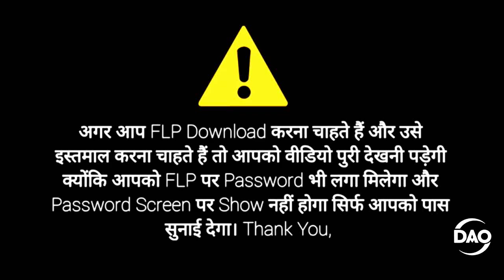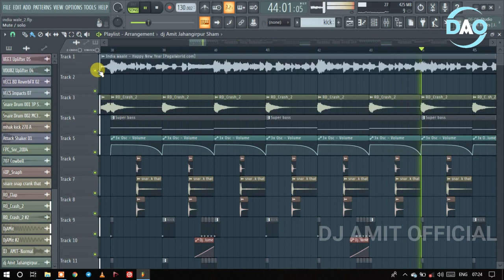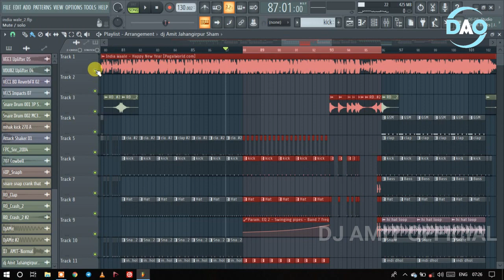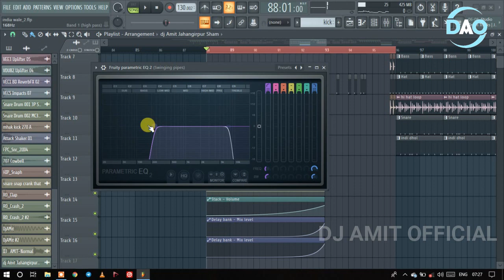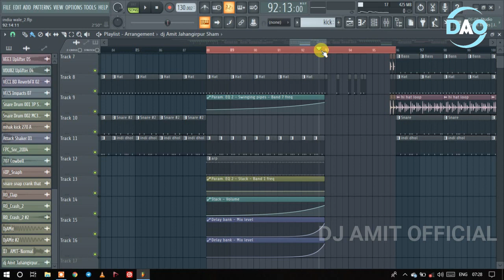15 August Mix No Voice Tag + FLP Project || India Wale || Desh Bhakti FLP Project || DJ Amit Remix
15 August Mix No Voice Tag + FLP Project || India Wale || Desh Bhakti FLP Project || DJ Amit Remix
Credit:---
Song : India Waale
Movie ; Happy New Year
Singer   Neeti Mohan, Vishal Dadlani,K.K.,Shankar Mahadevan
Music Director : Vishal - Shekhar
Lyrics : Irshad Kamil
Music Lable :  T-SERIES